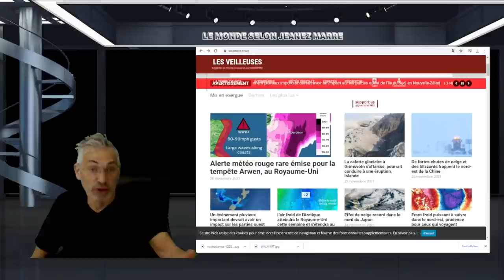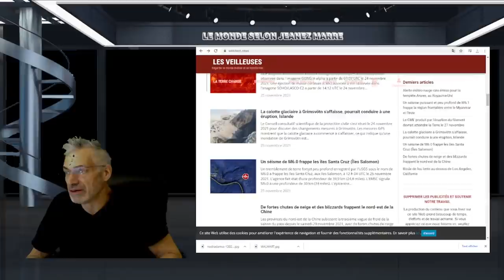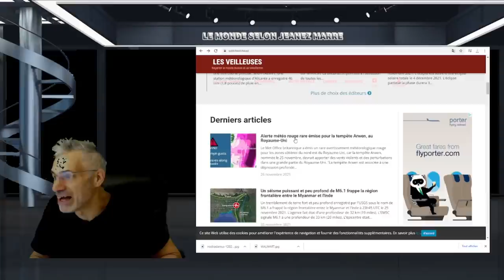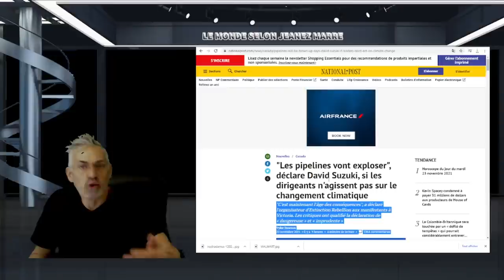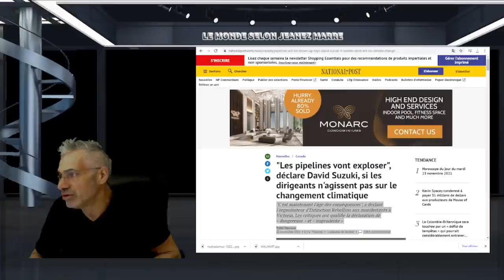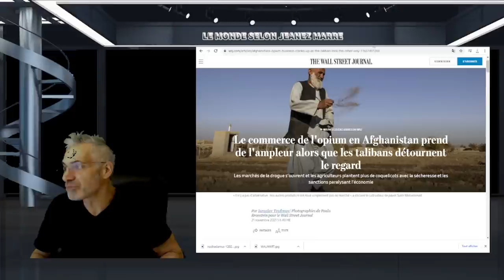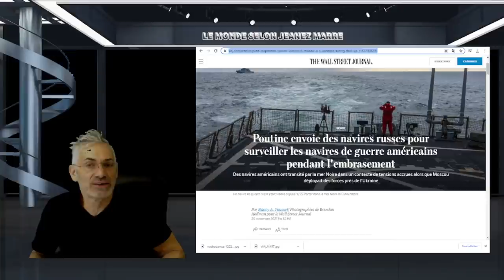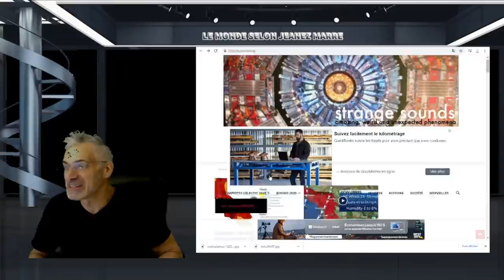TOUS LES SIGNES DE LA FIN DES TEMPS SONT LA; C'ÉTAIT ÉCRIT ET INÉVITABLE; PRÉPAREZ-VOUS !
LIEN;